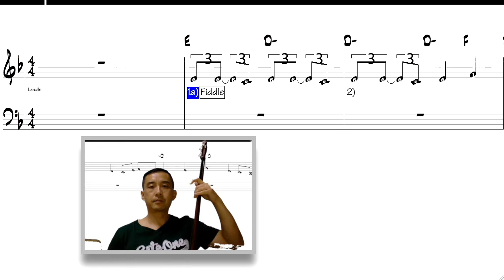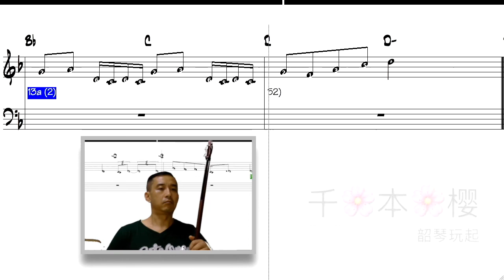【韶琴】千本樱韶琴学习版